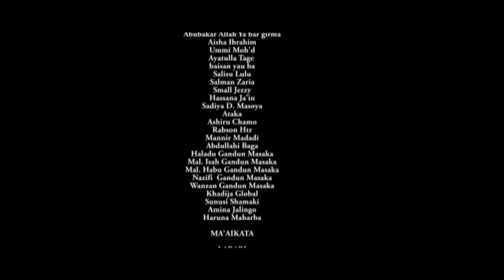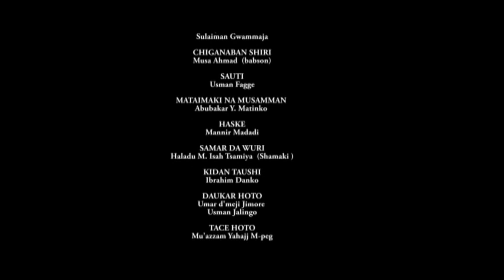matar kishi da talakan yar gidan - Hausa Movies 2020 | Hausa Films 2020